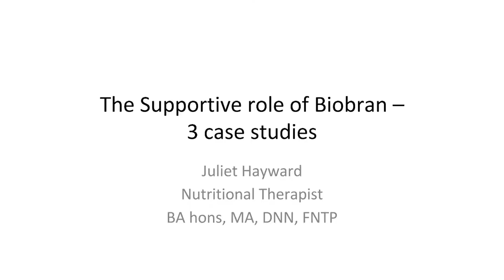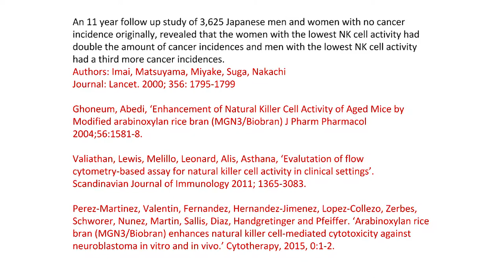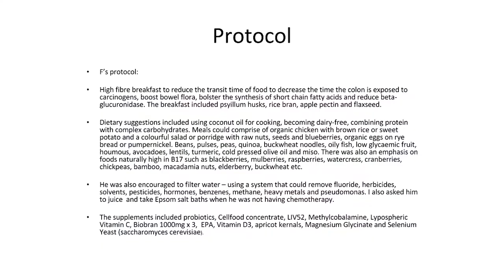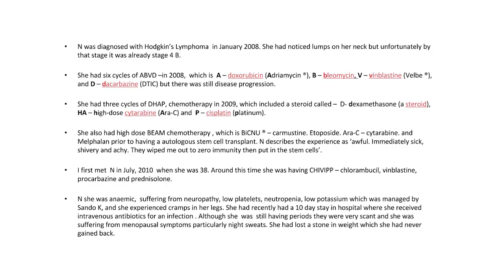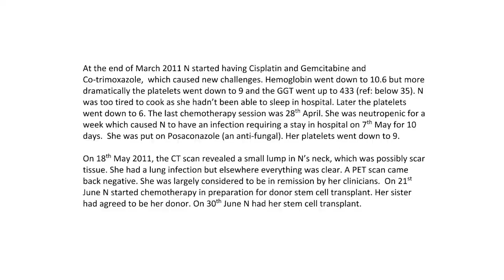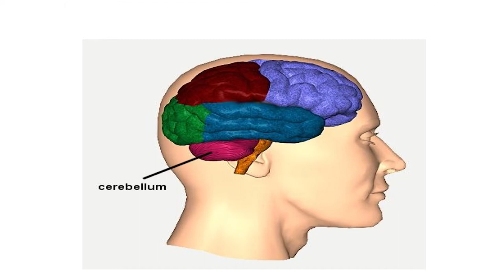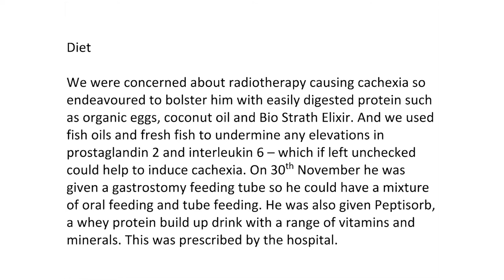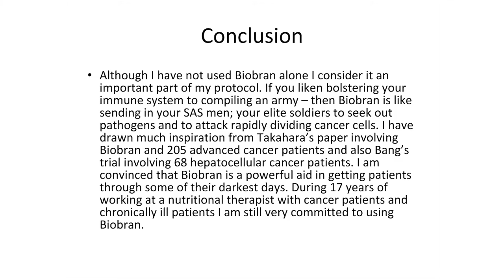Juliet Hayward - The Supportive Role of BioBran – 3 Case Studies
Presentation from conference in Kraków 2017